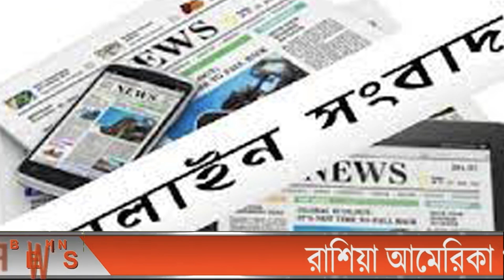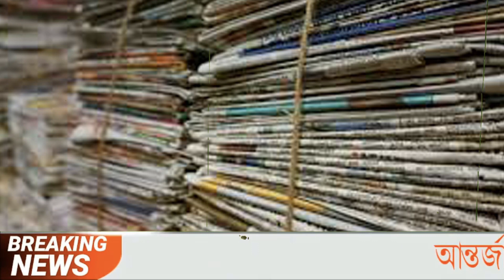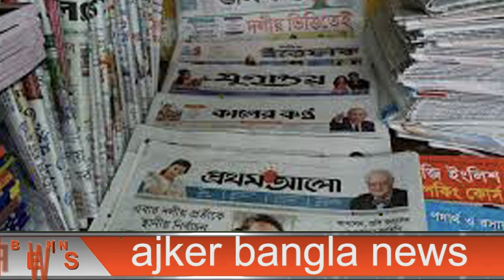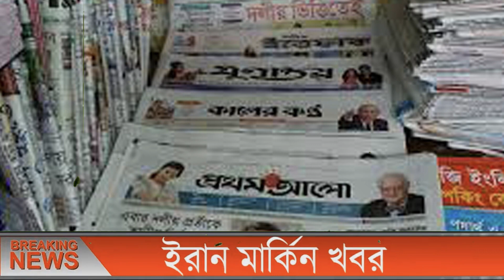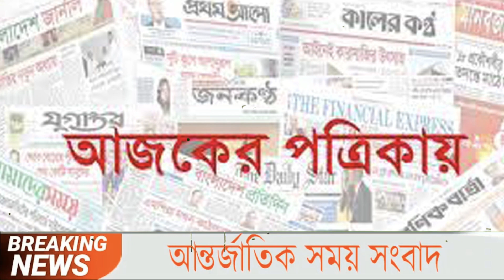এইমাত্র পাওয়া বাংলা খবর bangla news 28 April 2022 bangladesh latest news update news। ajker bangla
ll Ｓ Ｕ Ｂ Ｓ Ｃ Ｒ Ｉ Ｂ Ｅ ll Ｌ Ｉ Ｋ Ｅ ll Ｃ Ｏ Ｍ Ｍ Ｅ Ｎ Ｔ ll Ｓ Ｈ Ａ Ｒ Ｅ ll এইমাত্র_পাওয়া_খবর banglanews ajkernews ajkerbanglanews ajkerkhobor bangladesh_latest_news এইমাত্র পাওয়া bangla news 25 April 2022 l bangladesh latest news update news, ajker bangla news বাংলাদেশ সহ বিশ্বের সকল প্রকার সংবাদ দেখতে আমাদের সাথেই থাকুন। bangladesh news ll ajker bangla news ll today news ll update news ll bd news ll antorjatik news ll antorjati sonbad ll বিশ্ব সংবাদ ll আন্তর্জাতিক সংবাদ ll বাংলা সংবাদ ll আন্তর্জাতিক খবর ll বিশ্ব খবর ll আজকের খবর ll